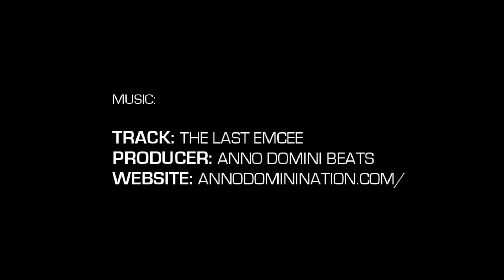5'10" Justin Holland Phenom Highlight Package (Session III)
Justin Holland | 5'10" | no. 26
Greenfield School | Class of 2021